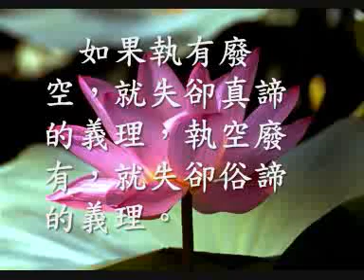真空不礙妙有 妙有體現真空（觀成法師之廣結善緣2408）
影響中國佛教最深遠的思想，有兩個體系。
第一是「有宗」；以緣起論的觀點，而主張因緣所生法為實有。
第二是「空宗」；依般若經論，去解釋緣起的存在。

「空宗」和「有宗」，都是大乘佛教兩大體系。
空宗即是「中觀派」，有宗即是「瑜伽派」。

中觀以諸法無自性立論，破除一切眾生，情見的執著，顯現諸法實性，所以又稱為「法性宗」。

瑜伽派以萬法唯識，解釋諸法的緣生之相，目的亦都是在于分析事相以見性，所亦稱為「法相宗」。

世間一切萬物，是因為緣起而有，是暫時的幻有幻滅，所以是空無自性的。
即是話；諸法實相，不生不滅，從暫時存在的現象界來講，是緣起。
從本無自性的實相界來講，是性空。

因為緣起，才能夠顯示性空，因為性空，所以能夠緣起。
因為空，才能夠有，空是成就一切有的主因。
如果不空，已經充塞了，又怎會現出有呢？
所以中觀學派，龍樹菩薩話：
以有空義故，一切法得成，若無空義者，一切則不成。

「緣起」與及「性空」，不單不是對立的，而且是相輔相成的。
所謂：真空不礙妙有，妙有體現真空。
如此不偏頑空，不偏執有，即名為中道實相。
能夠了達「空有不異」的中道思想，就是般若。

佛教講空，並非否定一切，相反來講；空是諸法所以成就的根本。
萬法因為性空，才能夠生起宇宙萬有，萬有憑具假相，才能夠顯示自性本空。

空和有，都是相代的假稱，說空說有，只不過是因了顯示中道實相義。
如果執有廢空，就失卻真諦的義理，執空廢有，就失卻俗諦的義理。
執空執有，同樣都是妄見，非中道之正理。

空能蘊藏無限，真空才能夠生妙有。
佛教講「空」，就是要我們去除一切執著，空去一切妄想分別的觀念。
甚至乎連「空」都要去除，然後才能夠得到大自在解脫。